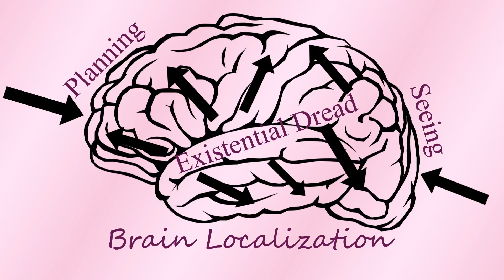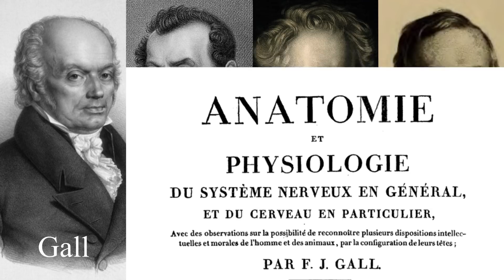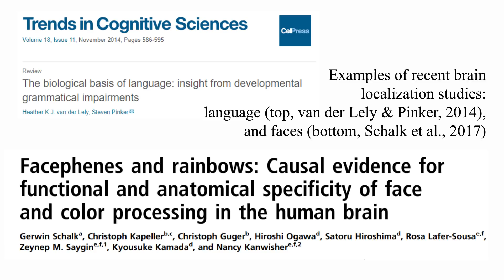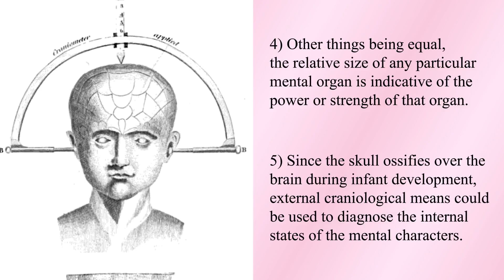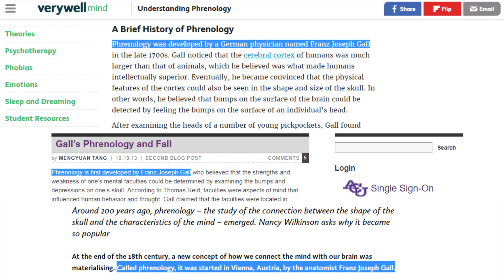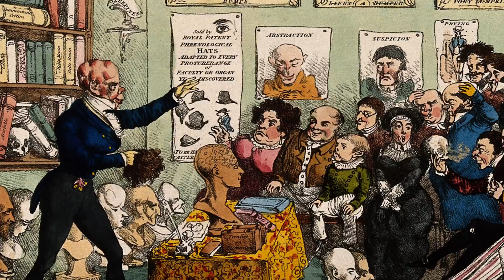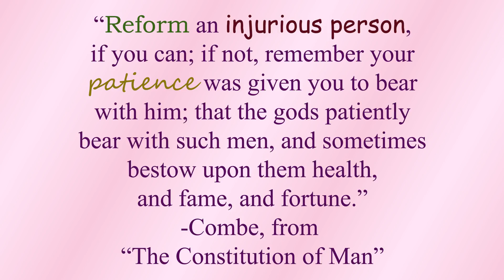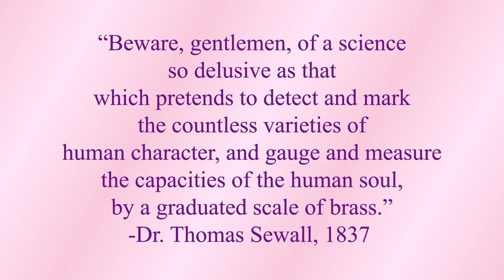Skull Bumps: The History of Phrenology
Can you tell about a person based on their skull shape? Phrenologists thought so! Phrenology maps resulted from what was first a scientific attempt at brain localization of functions and personality, and later, became a pseudoscience of racist classification of skulls and carnival tricks of ready bumps on heads.

Thanks to patrons:
Whitney Toftness
Libgov

Info for the original picture Patrick J. Lynch; illustrator; C. Carl Jaffe; MD; cardiologist
Yale University Center for Advanced Instructional Media
Medical Illustrations by Patrick Lynch, generated for multimedia teaching projects by the Yale University School of Medicine, Center for Advanced Instructional Media, 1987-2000.

By Van Horn JD, Irimia A, Torgerson CM, Chambers MC, Kikinis R, et al. - Van Horn JD, Irimia A, Torgerson CM, Chambers MC, Kikinis R, et al. (2012) Mapping Connectivity Damage in the Case of Phineas Gage.

Wellcome Collection gallery (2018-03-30) CC-BY-4.0

Wellcome Collection gallery (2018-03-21) CC-BY-4.0

Wellcome Collection gallery (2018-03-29) CC-BY-4.0

Wellcome Collection gallery (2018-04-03) CC-BY-4.0